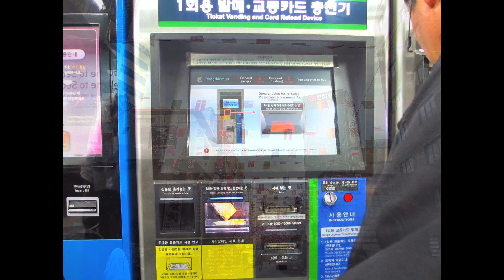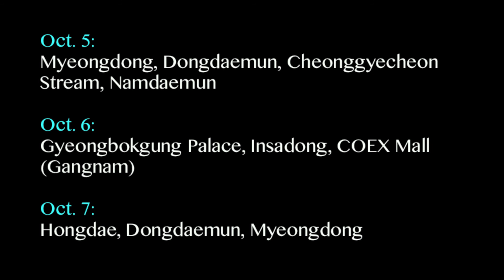My Trip to Seoul, South Korea! [2012]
Just recently returned from my trip to S. Korea and the Philippines! My brother got married last month in the Philippines so we decided to stop over and see S. Korea as it has always been my dream to go there. Sadly, we only stayed for 5 days with only 3 full days to explore.. but we made the most out of it and got to see many places! Seoul is a very nice city and I will hope to be able to come visit the South Korea again in the future ^^